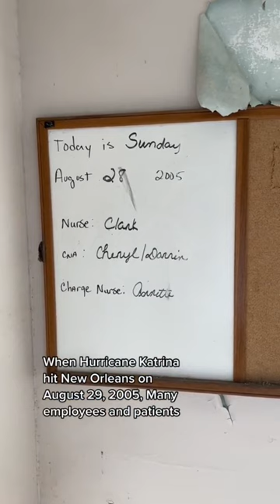This abandoned hospital has an insane story…